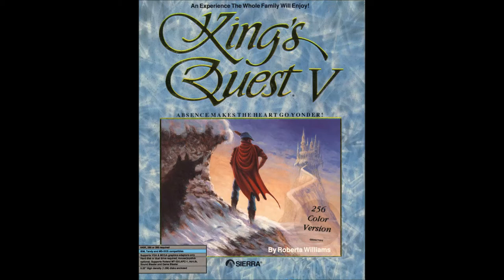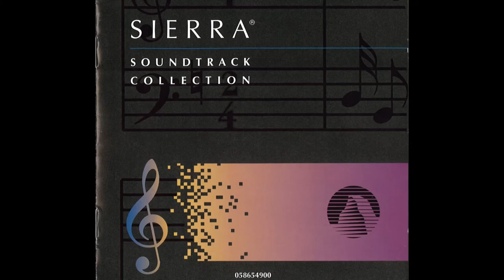Sierra Soundtrack Collection - 07 - King's Quest V - Closing Sequence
Composed by Mark Seibert